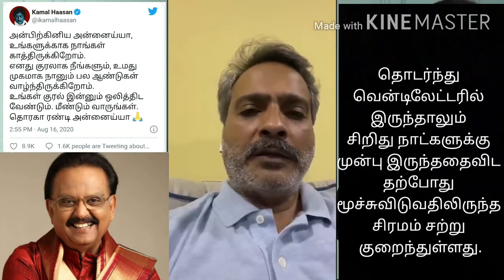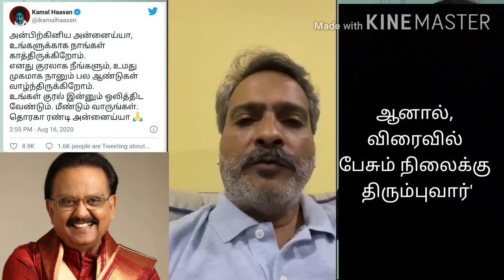SP Balasubrahmanyam | health update | SPB Charan | new video | சிறிது காலத்திற்குப் பேச முடியாது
SP Balasubrahmanyam health update: Regained mobility, says SP Charan in new video

SP Balasubrahmanyam, who is currently on life support, has regained mobility and is able to recognise the doctors who are treating him. In a new video, his son SP Charan explained SPB's condition in detail. He assured that the doctors are confident of SPB's recovery, which will eventually happen in a couple of months. He said that SPB will not be completely sedated as he is doing better.